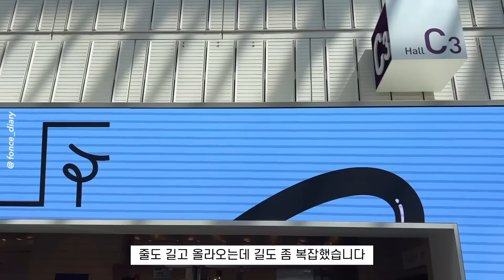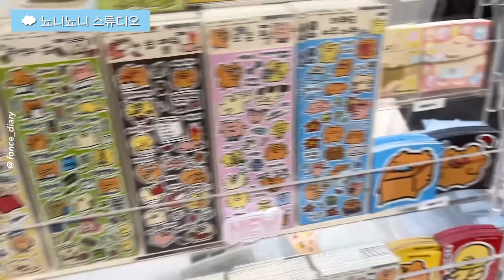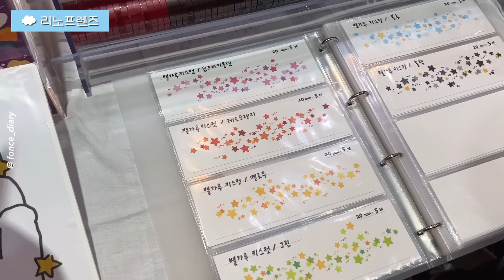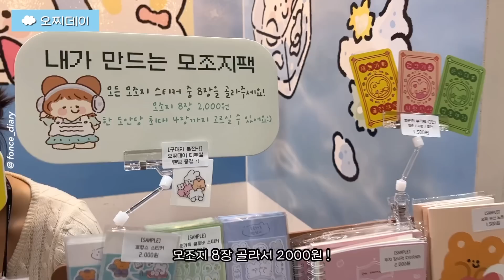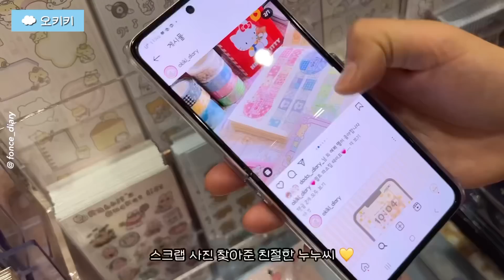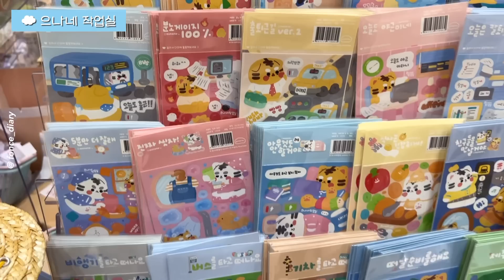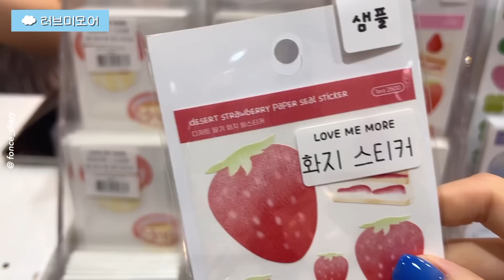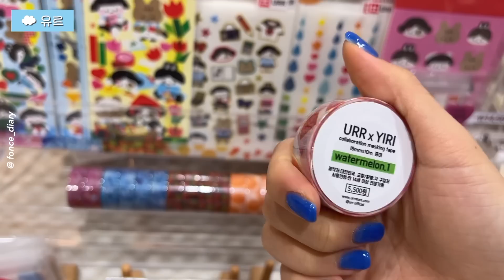서일페 VLOG 🩵 4시간 순삭된 서울일러스트레이션페어 V.15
7월 6일부터 9일까지 코엑스에서 진행하는
서울일러스트레이션페어 V.15에 다녀왔습니다
금토일에 가실 분들을 위해 바로 편집해왔어요 !
날씨가 덥고 내부가 혼잡하니 조심히 다녀오세요